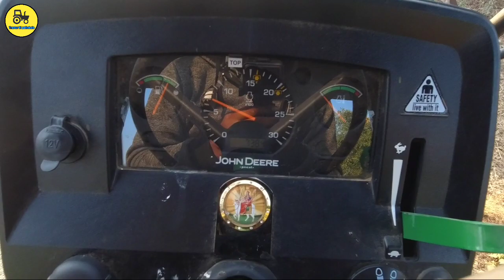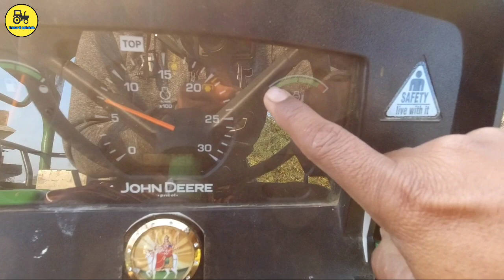सुबह के समय ट्रैक्टर को चालू करते वक्त यह बातें ध्यान में जरूर रखें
नमस्कार किसान भाइयों इस वीडियो में ट्रैक्टर के बारे में थोड़ी सी जानकारी बताई गई है तो वीडियो को देखकर बताइए वीडियो कैसा लगा